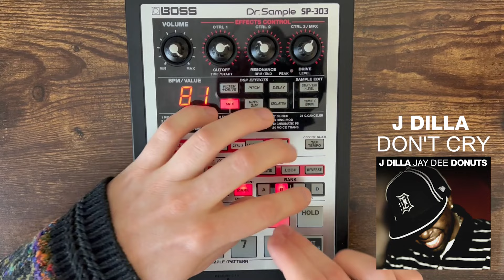J Dilla "Don't Cry" Boss SP-303 remake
this took over 100 takes... I'm almost positive Dilla did this one on his MPC3000 LE because I literally didn't have enough pads to do the intro.

RIP to J Dilla, one of the greatest producers of all time.